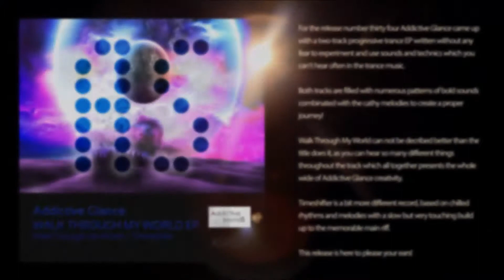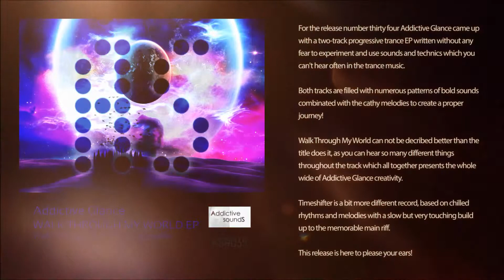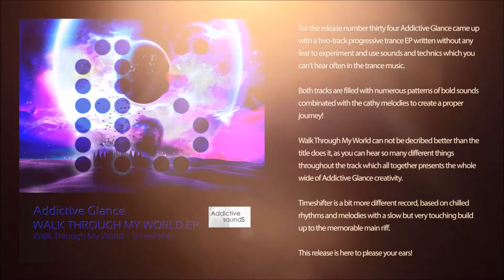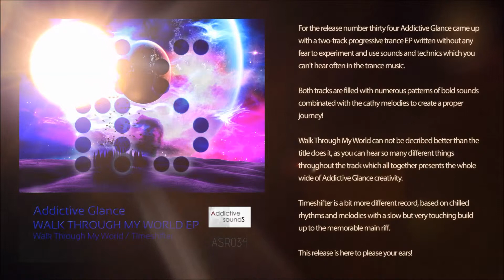Addictive Glance - Walk Through My World (preview)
Label: Addictive Sounds